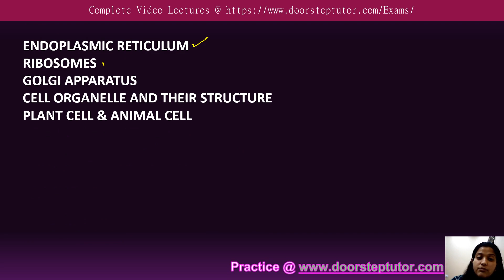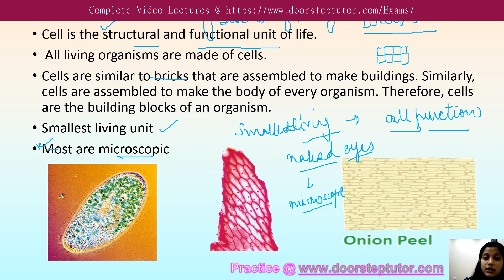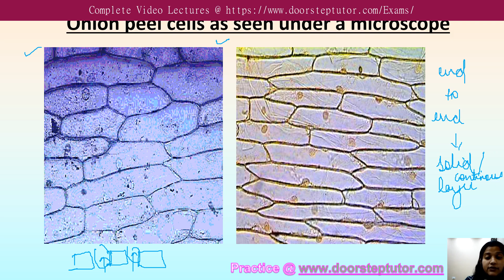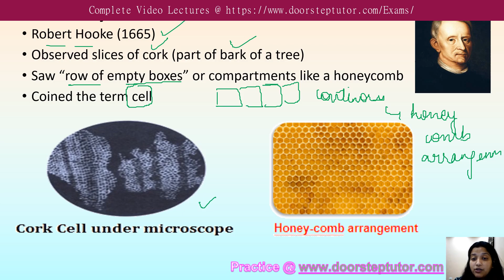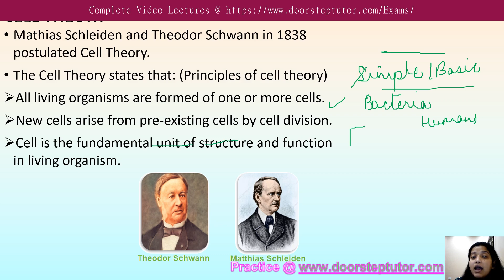Cells and Organelles: NSO Class 8 Science Olympiad | NSTSE